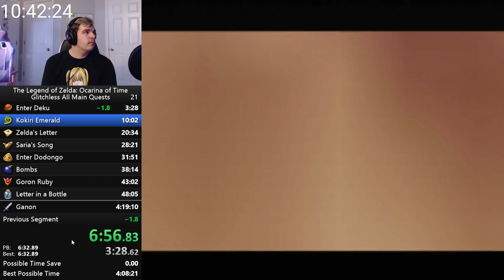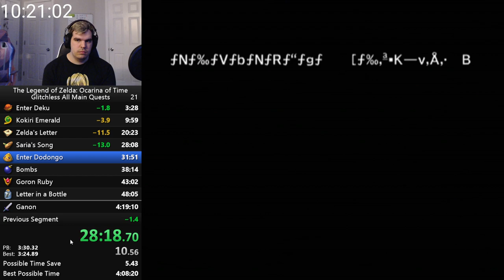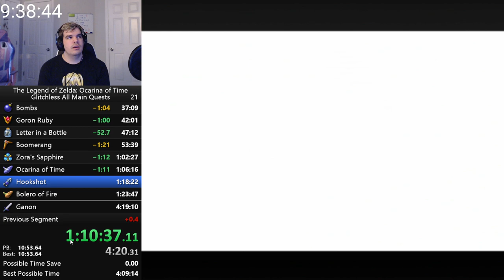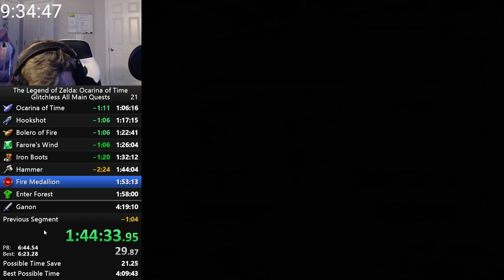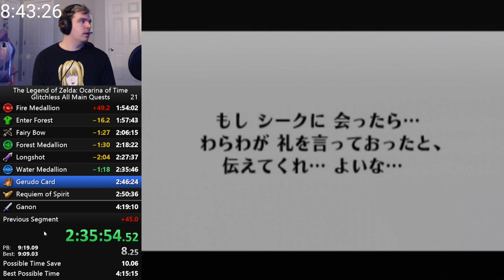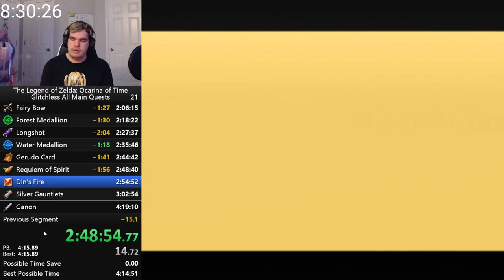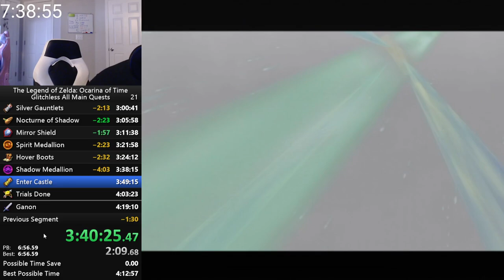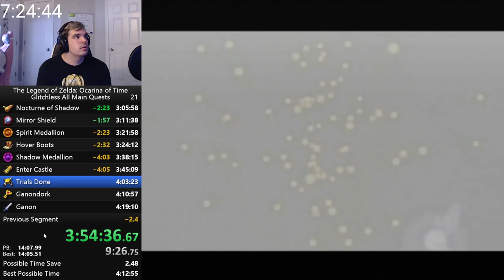Ocarina of Time Glitchless All Main Quests in 4:14:36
I split early at the end so its actually 4:14:36 not 34